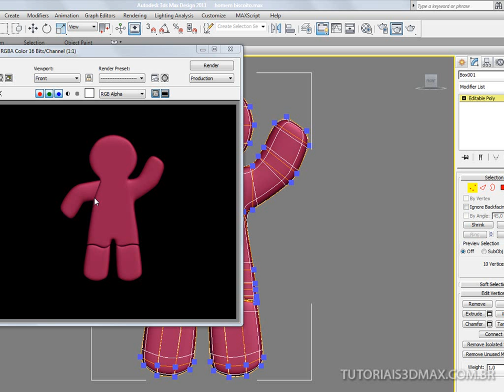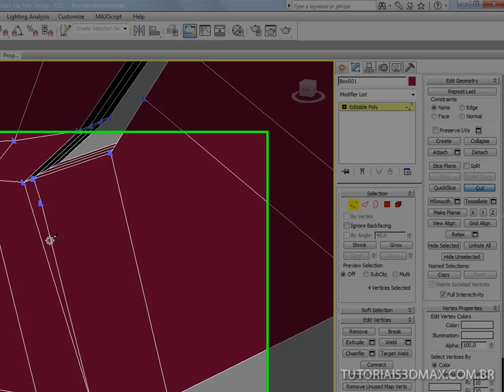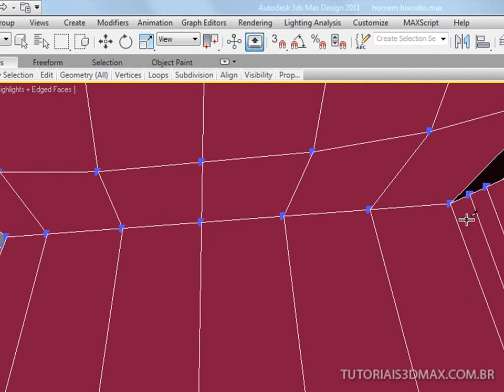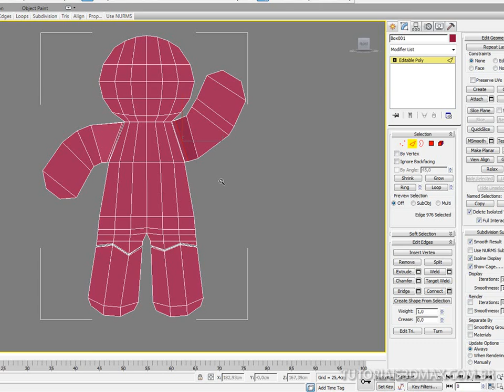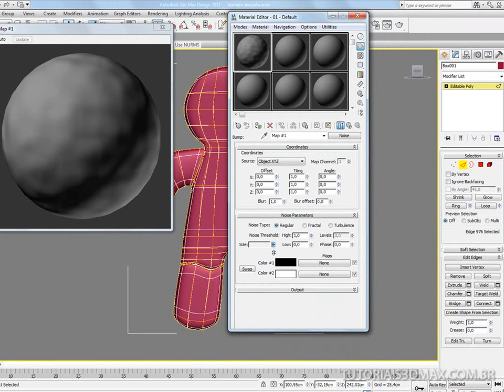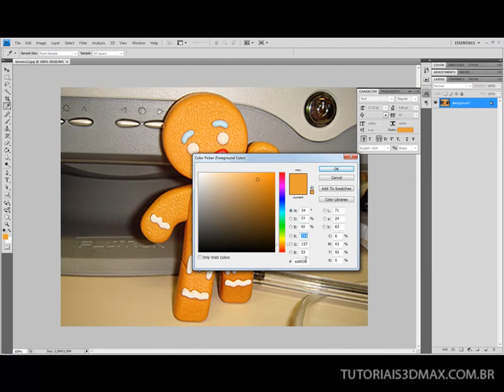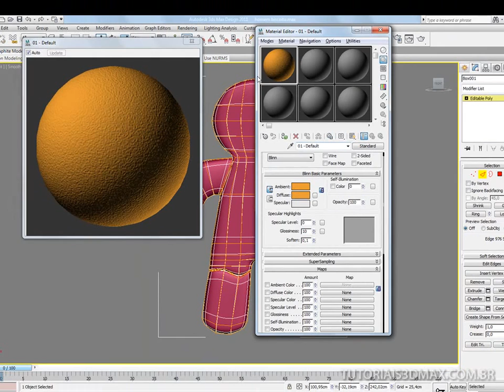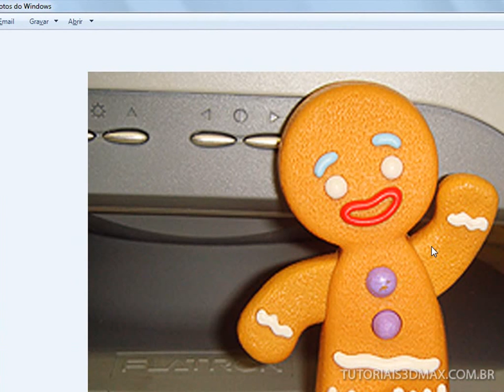Tutorial 3D Max: Homem Biscoito do Shrek (parte V)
Relembre o que foi abordado na aula passada, reveja a referência e dê continuidade no processo. Corrija a "grossura dos braços", reposicionando os "Vértices" e melhorando suas curvas. Faça o "afundamento" do outro braço utilizando a ferramenta "Cut", e em seguida reajuste as arestas para dar a forma correta. Iniciaremos o processo de criação de materiais. Aperte o atalho "M", selecione um "Slot" vazio, clique nele duas vezes e aumente seu tamanho. Clique no "None" de "Bump", carregue o mapa "Noise", e deixe seu "Size" pequeno. Dessa forma, você terá um mapa semelhante ao que foi utilizado no personagem do longa metragem. Configure sua intensidade para ficar mais marcado e evidente. Abra a referência que salvamos anteriormente com o "Photoshop", para que possamos "colher" a cor correta e aplicarmos em nosso personagem. Clique no "Conta Gotas", clique na cor desejada, abra-a, e copie seu RGB que é R (red)=234, G (green)=157 B (blue)= 53. Como vocês puderem ver, o 3D S Max, trabalha com cores RGB. insira essas cores no "Slot" do material no Max. Arraste o material finalizado para a geometria e renderize. Pronto, seu boneco já tem o mapa e a cor corretos. Faça alguns ajustes no "Noise" do "Bump" para que fique mais refinado. Diminua seu "Size", renderize e salve o "JPEG". Renderize por outro ângulo e salve mais um "JPEG" para termos algumas etapas guardadas.